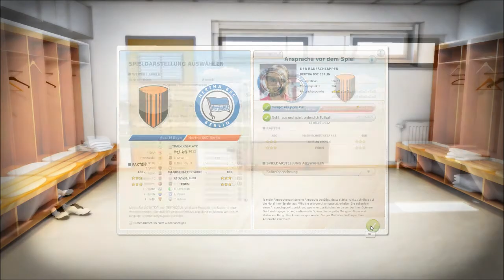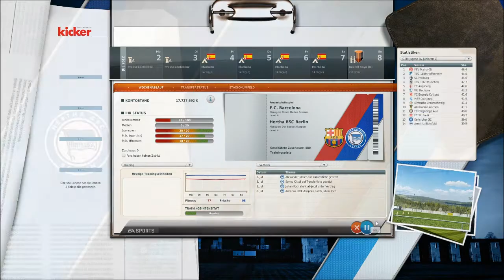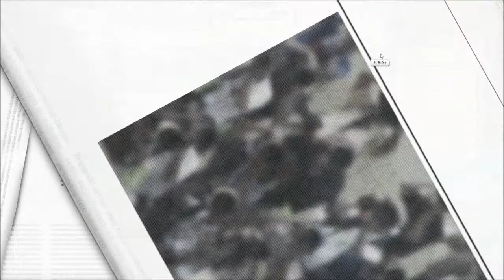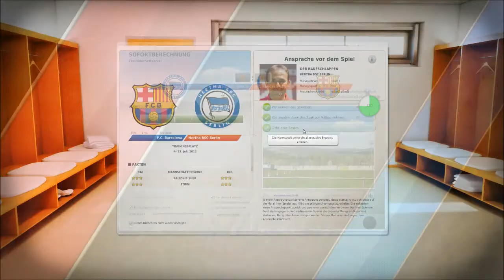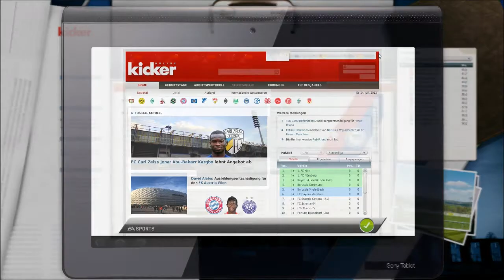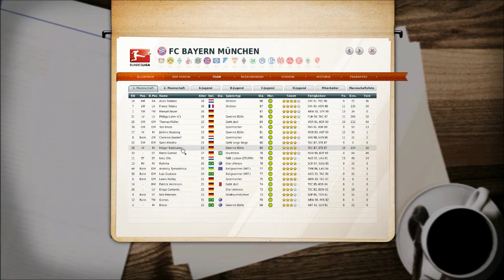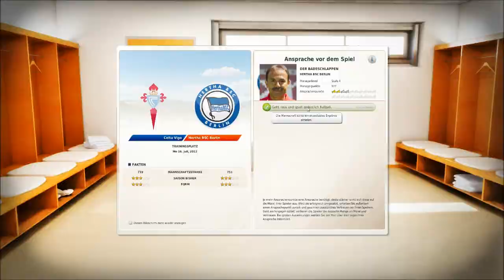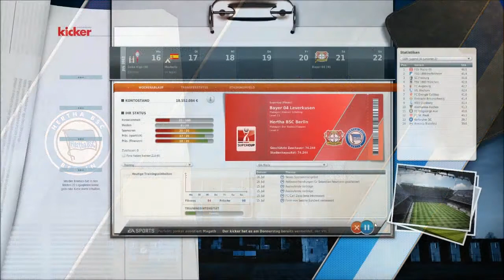Fußball Manager 12 [#100] - "Testspiel gegen Barca" [HD] - *Jubiläumsfolge*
▼ Informationen ▼

Willkommen zum ersten Let's Play hier auf meinem Kanal. Wir wollen zusammen mit der Hertha unsere Ziele erreichen und natürlich noch hoch hinaus ;)
Ich hoffe ihr seit dabei und kommentiert eifrig weiter. Ob Spielervorschläge, Fragen usw. ich würde mich über ein paar Kommentare freuen :)